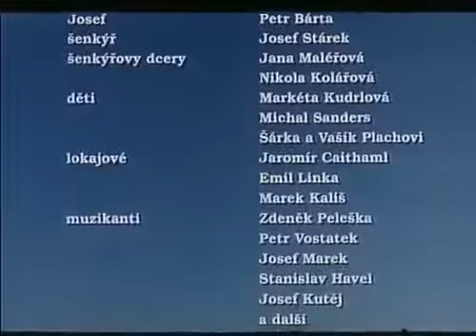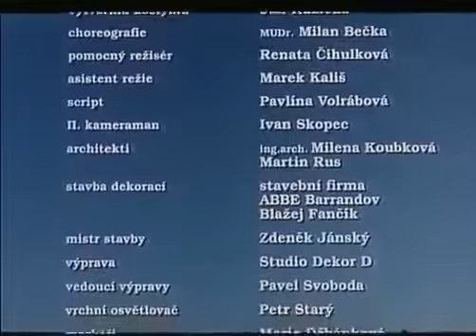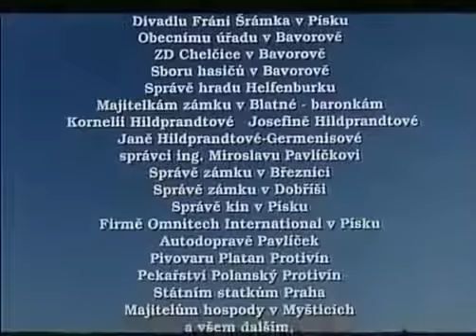Princezna ze mlejna cely film